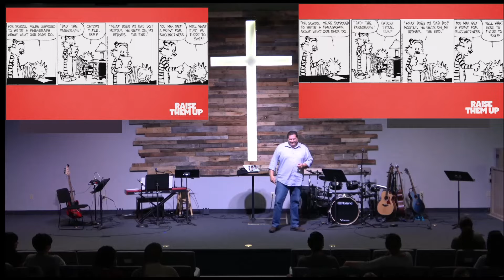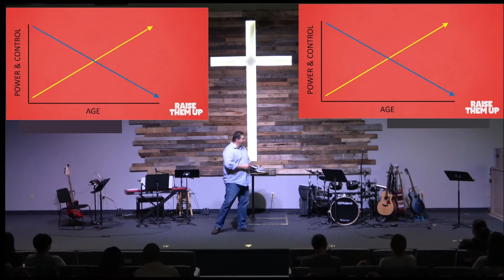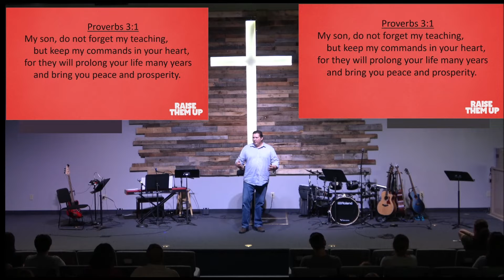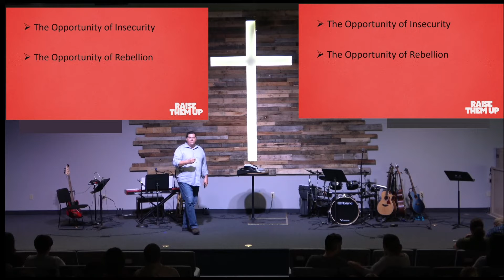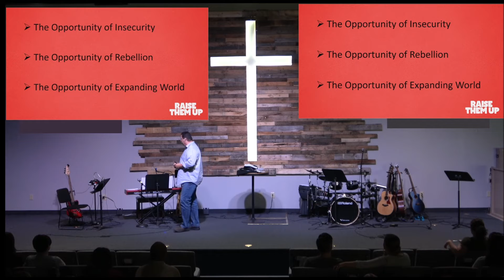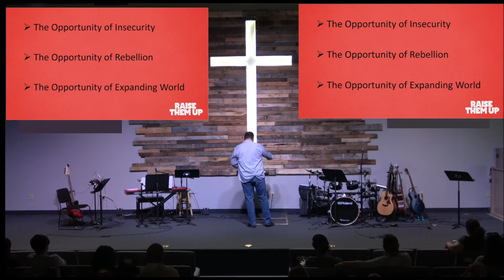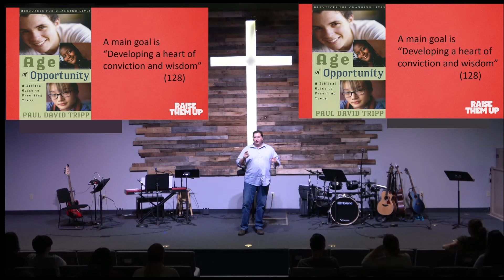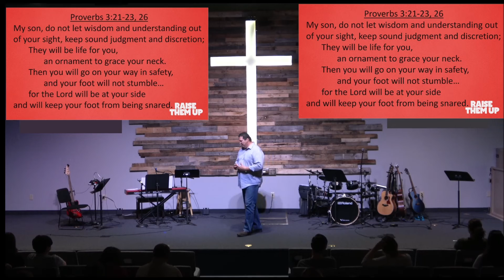5 The Age of Opportunity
Navigating the choppy waters of parenting your teen from childhood into adulthood that doesn’t sink either of your boats but prepares them for a productive, God-honoring life as an adult.